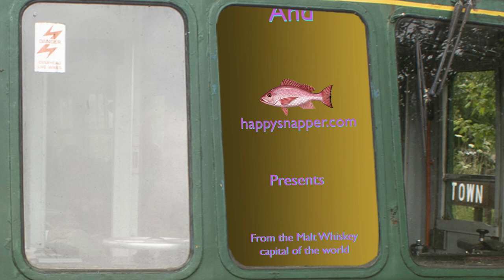Keith & Dufftown Railway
The most northerly Preserved railway in Great Britain, running between Dufftown, it's base and Keith way up past the scottish highlands.

Called the whisky line because Dufftown is in the centre of the mainland Malt whisky producing area.